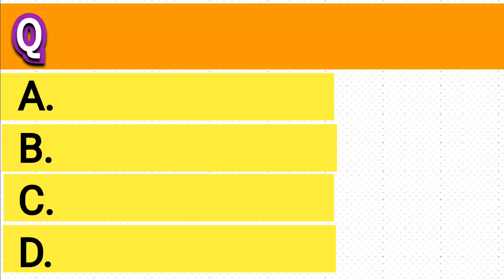Multiple choice question and answers templat - 1 _free quiz template. free to use.No copyright.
free quiz template 1
No copyright.